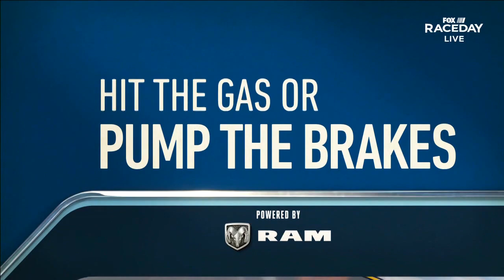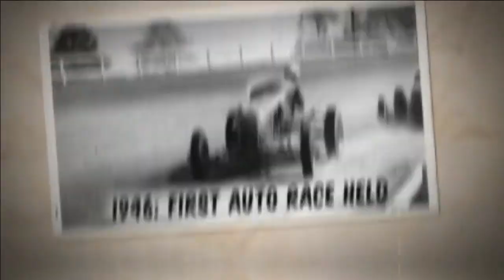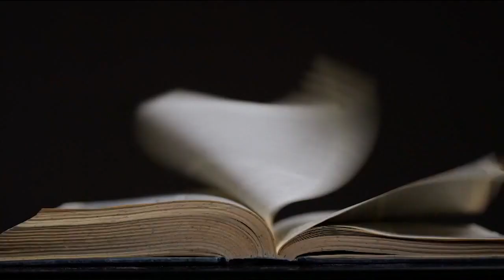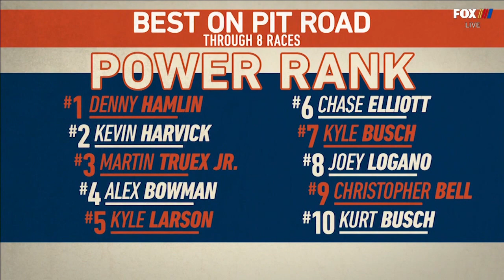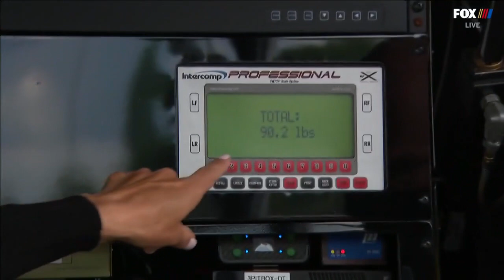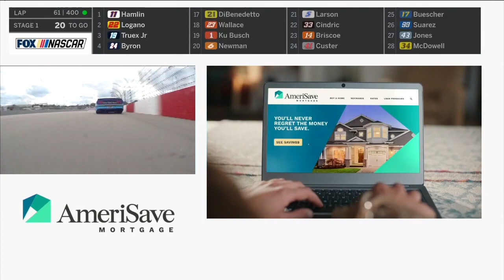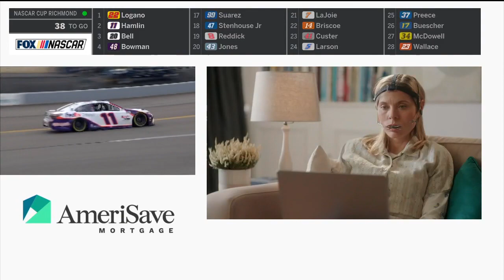2021 Toyota Owners 400